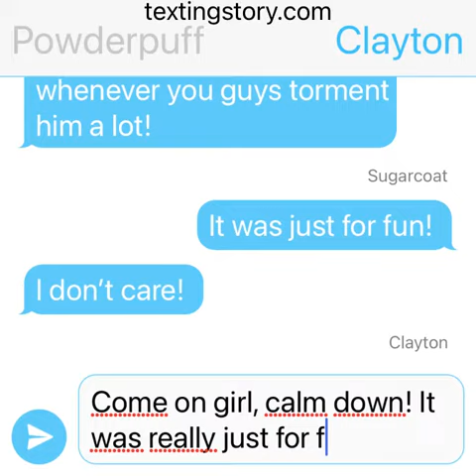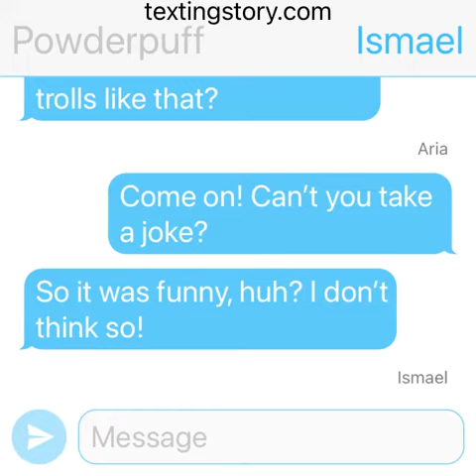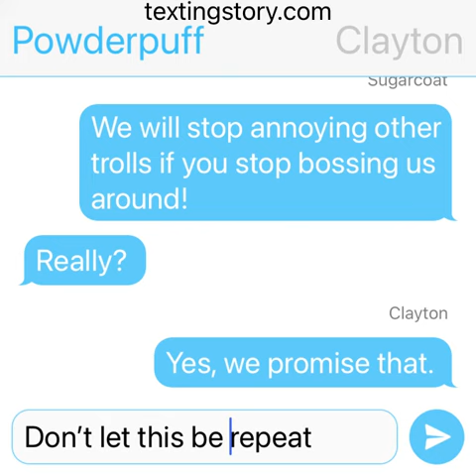Powderpuff scolds the Annoy Team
Note: Sugarcoat, Clayton, Aria and Ismael are also my OCs.